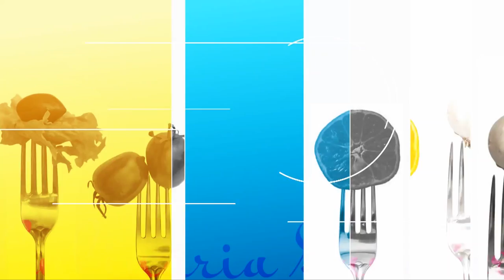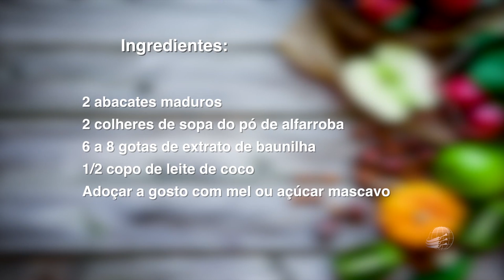Pudim e Picolé de Abacate - Dr. Jens Wolter